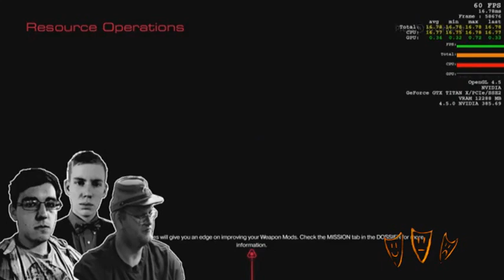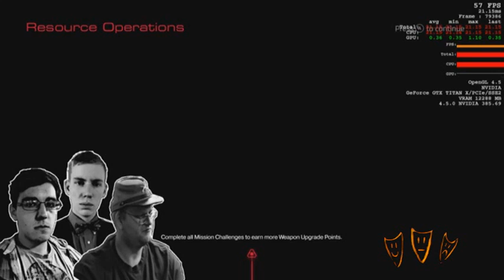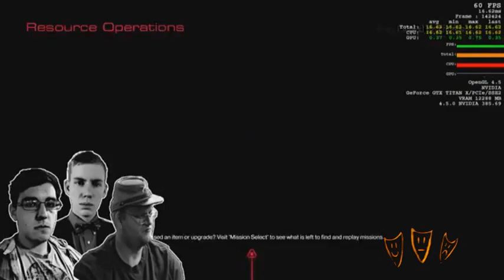Three Guys with a Twitch (09/27/2017)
On today’s episode, Jake, Jim, and Adam play DOOM (2016) and talk about the franchise as a whole, and why this game was one of the best to come from 2016. More topics range from what type of nut you’d rather have (take that as you will), Destiny’s failure, Adam’s inability to remotely even play a game, and lots more!